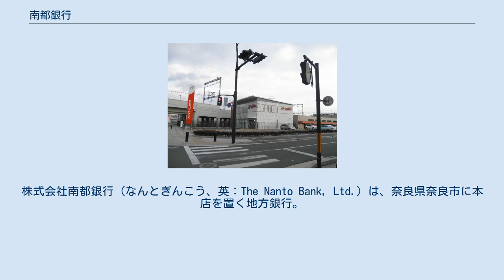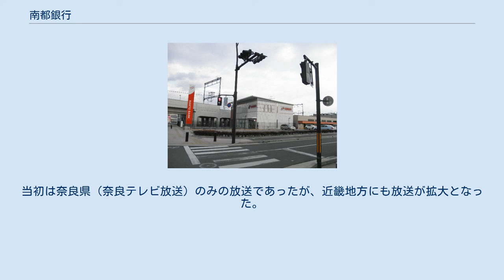南都銀行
株式会社南都銀行（なんとぎんこう、英：The Nanto Bank, Ltd.）は、奈良県奈良市に本店を置く地方銀行。
行名の「南都」は奈良の別名（古名）である。
 西大寺支店（奈良県） 南都まほろば証券株式会社本社も兼ねている。
 三山木支店（京都府） 地銀協加盟の奈良県における地方銀行である。
2006年（平成18年）、奈良銀行がりそな銀行と合併したため、現在は県内に本店を置く唯一の銀行となっている。
旧・三菱銀行（現・三菱UFJ銀行）の親密地銀であり、三菱UFJフィナンシャル・グループとの関係が深い。
 県内での融資などの事業は県経済の不振の影響で伸び悩んでいるものの、県外（大阪府、京都府、和歌山県、三重県、東京都、上海、香港）へ進出して攻勢を強めている。
県内においてはメインバンク企業数6割、融資シェア5割、預金シェア3割と圧倒的である。
 コンビニATMはイーネット、セブン銀行、ローソン銀行と提携している。
また、2019年3月から奈良、大阪、京都の3府県に設置する店舗外ATMの4割（239台）を、一括してセブン銀に委託する。
この方針によって、南都銀はATM運営費の年間1億円以上の削減を目指すとしている。
 2010年（平成22年）年度より、地元奈良の鹿をモチーフとしたキャラクターとして、「ナントの案内シカ」こと「ナンシカ」（関西弁で「何と言っても」「とにかく」という意味）が登場した。
鹿の腹の部分に「ナンシカ」と書かれており、同行のカードローン「キャッシュクイック」のキャラクターとして、同行のホームページやポスターなどに登場している。
 戦前・戦中 戦後 1982年（昭和57年）創部の女子ホッケー部が強豪チームとして知られ、1997年（平成9年）に発足したホッケー日本リーグにも初年度から参戦している。
2004年（平成16年）には所属の宮崎奈美がアテネオリンピックに出場。
2005年には全日本ホッケー選手権大会で悲願の初優勝を果たした。
 2010年（平成22年）に平城遷都1300年記念事業が開催されることで、同事業のイメージキャラクターである「せんとくん」がホッケーをする姿を、同行独自のキャラクターとして制定した。
あわせて平城遷都1300年記念定期預金「なんとdeせんと」期間限定で発売された。
 2018年8月 から広告展開しているテレビCMシリーズ。
全10話のドラマ仕立てで『南都家の一族』（横溝正史の長編推理小説『犬神家の一族』のパロディ）のタイトルでシリーズ化したCMで、遺産相続で起こりやすい揉めごとを描いている。
川上麻衣子 のほかに前述の井阪も行員役で出演している。
 CM制作の背景には、2017年に近畿地方の地方銀行で初めて取り扱いを開始した信託業務が一般に浸透していないことからPRも兼ねて行われた。
また、このシリーズでは川上が証拠隠滅のため遺言書を口に入れるシーンが話題にもなった。
当初は奈良県（奈良テレビ放送）のみの放送であったが、近畿地方にも放送が拡大となった。
 2019年にはこのシリーズが、全日本広告連盟の「第13回鈴木三郎助地域クリエイティブ大賞」（地域広告が受賞対象）の最優秀賞、放送批評懇談会の「第56回ギャラクシー賞」のテレビCM部門優秀賞をそれぞれ受賞した。